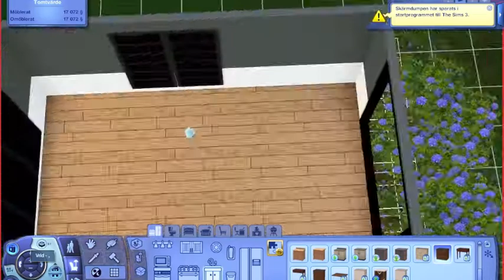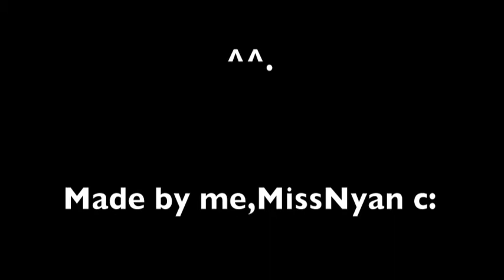Building a house in The Sims 3 ^^.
~~~READ ME,PLEASE~~~
Yaaaaaaaaaaay,a house!

The basic on this house(whit basic I mean like,the walls and roof)is from the city Hidden Springs c:

And what do you think off my new sim? 8D